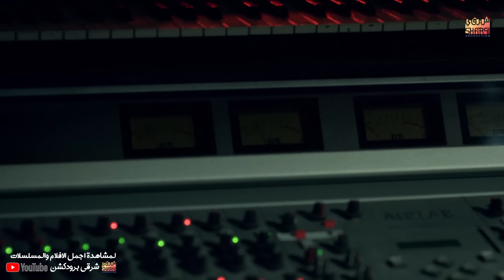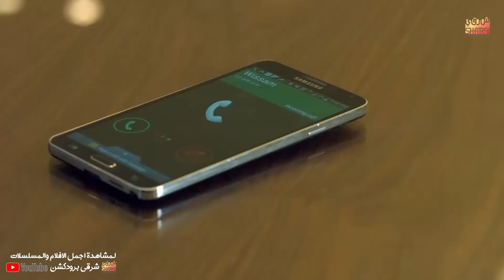قصة كاملة في حلقة واحدة ) .. كلام الليل )